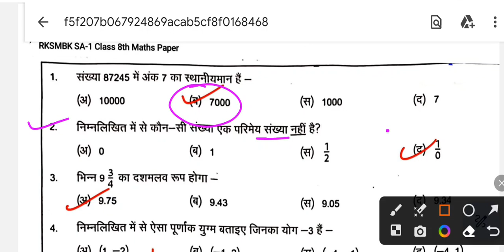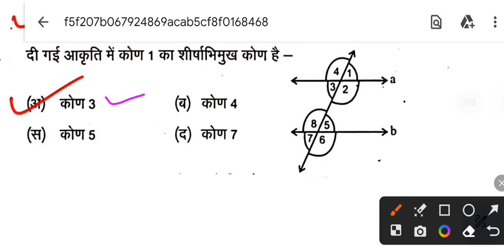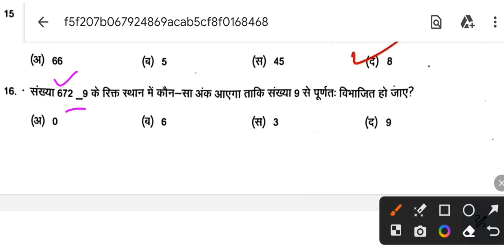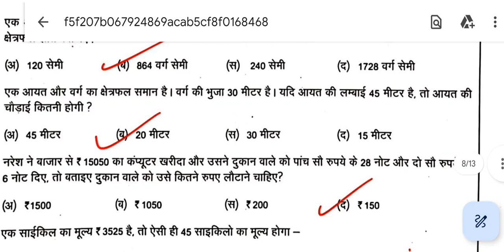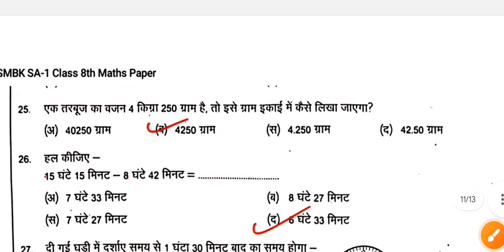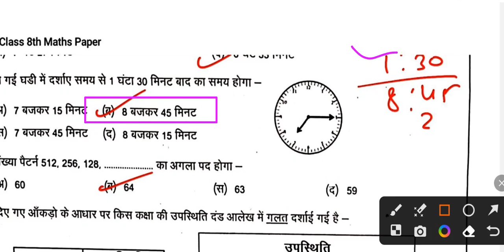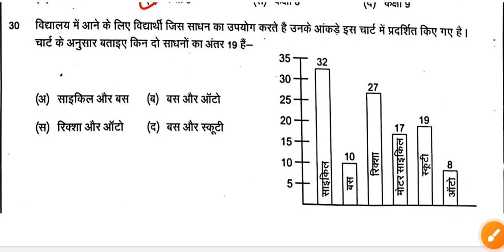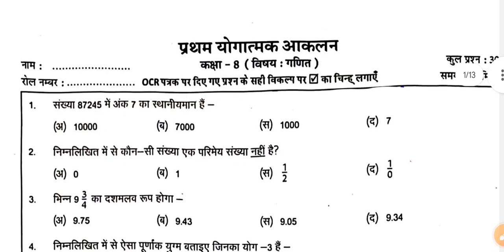RKSMBK SA-1 math Paper Class 8 Answer Key||प्रथम योगात्मक आकलन 3 नवम्बर 2023|उत्तर कुंजी